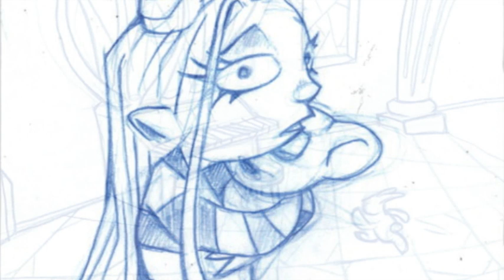"Coldness" - video clip by NEHL AËLIN (live 2012)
Song "Coldness",  by NEHL AËLIN, live version at Carmen (Paris) in May 2012, from the album "Ghost of a Child" (2005 - self-produced / Sacem production). With the beautiful storyboard designs by Wizp and D. Dacosta.

Copyright Music : Nehl Aëlin
Copyright design : D. Dacosta & Wizp